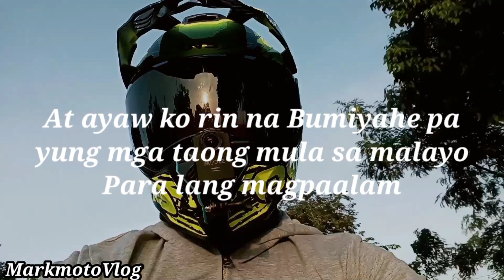Kapag Ako Namatay | Hugot Lines